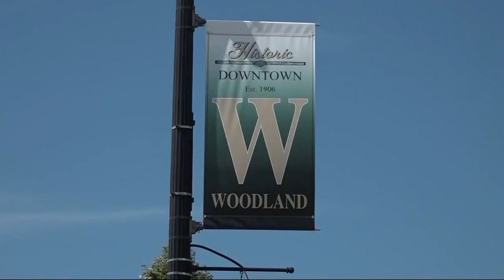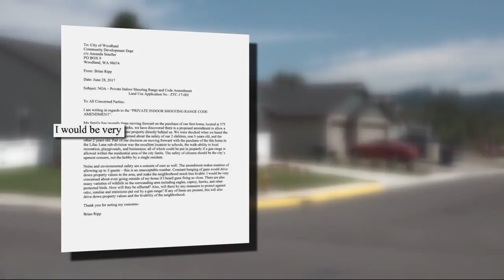Man looks to build gun range at home